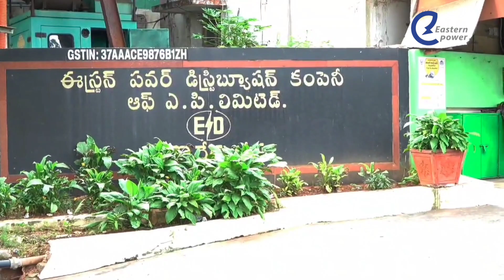గిరిజన ఆవాసాలకు విద్యుత్ వెలుగులు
మారుమూల ప్రాంతాల్లో నివసిస్తున్న విద్యుత్ సదుపాయం లేని పీవీటీజీ గిరిజన ఆవాసాలకు మౌలిక సదుపాయాల కల్పన కోసం ఉద్దేశించిన ప్రధాన మంత్రి జనజాతి ఆదివాసీ గిరిజన న్యాయ మహా అభియాన్ కార్యక్రమం ద్వారా 23వేల గిరిజన ఇళ్ళకు ఉచితంగా ఏపీఈపీడీసీఎల్ విద్యుత్ సదుపాయం కల్పించింది.